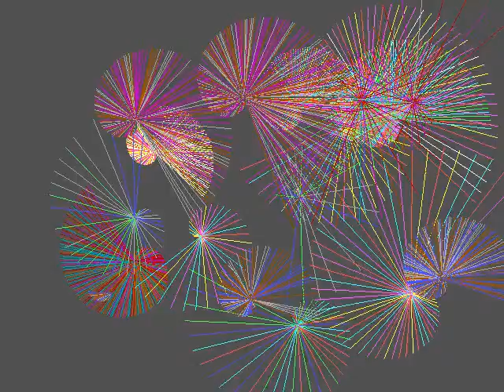SPIRALE 2_1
CIRCUS_5.1 UNICUM DVD
The images of HomeArt programs by Pietro Grossi, are proposed through autom@tedVisuaL1.02 software by Sergio Maltagliati. This is a software which generates always different graphical variations. It is based on "HomeArt" Basic source code. The music program autom@tedMusiC1.03 produces an automatic and generative music, starting from a simple sound cell.